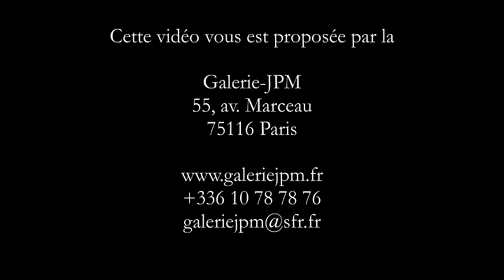Terre de Mission Patrick Buisson Jeanne d Arc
Patrick Buisson évoque Jeanne d'Arc, dans un entretien autour de son film,:
"Que Dieu m'y garde"
qui présente le huis clos de Jeanne en face de ses juges , entrecoupé d’extraits de films dont Jeanne est l’héroïne.
Le film met en valeur l’extraordinaire force des réponses inspirées de Jeanne que Jacques Trémolet de Villers a si bien mis en valeur dans son livre:
Jeanne d'Arc: le procès de Rouen (21 février-30 mai 1431)
Edition "Les Bellles Lettres" - Paris - 2016